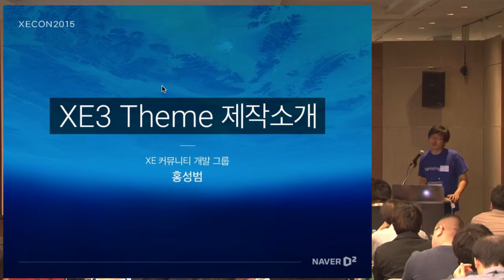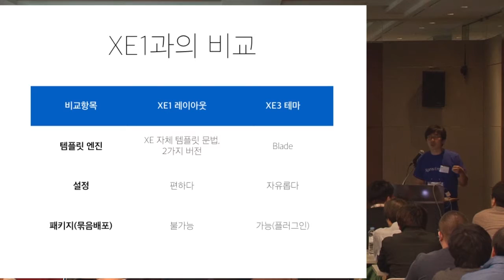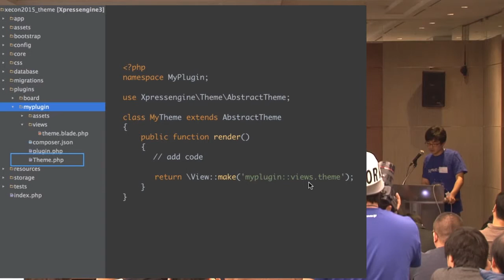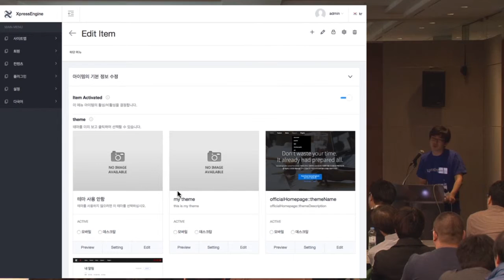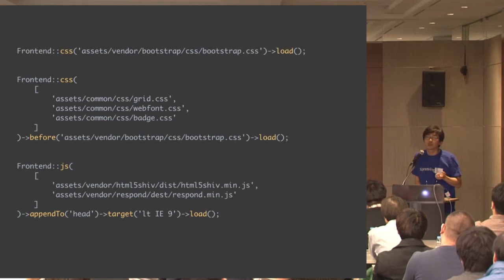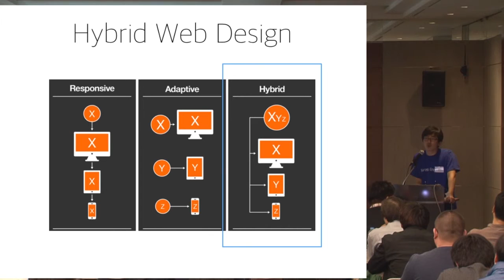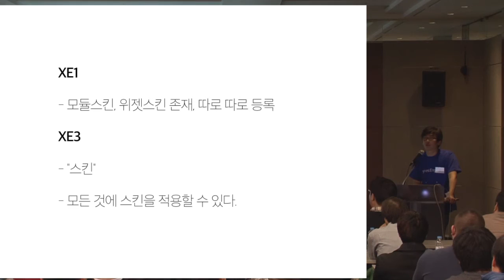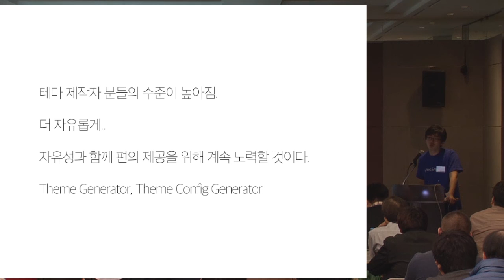XECon2015 :: [2-3] 홍성범 - XE3 Theme 제작 소개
XE3에서 Theme 및 Skin의 구조와 제작하는 방법에 대한 소개합니다.